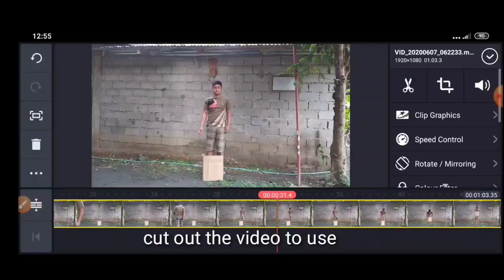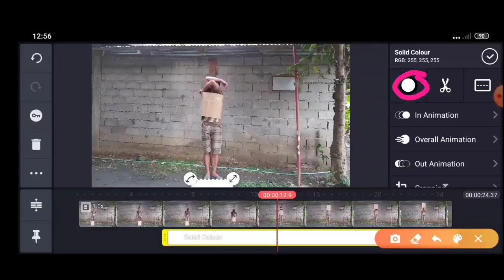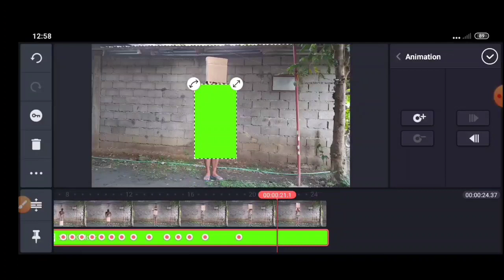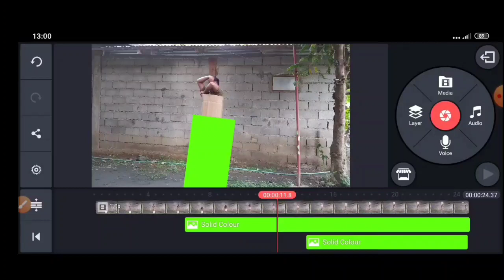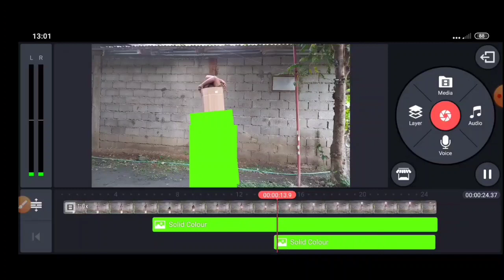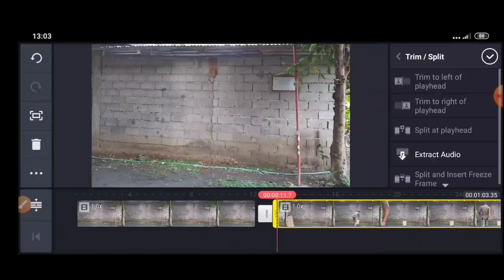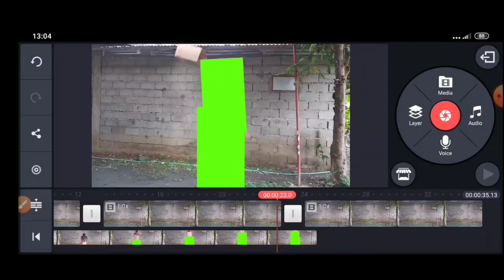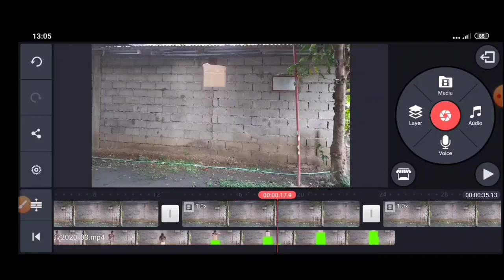how to disappear inside a box (tagalog) kinemaster tutorial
how to disappear inside a box

trending disappear inside a box

kinemaster tutorial

how to disappear in a box

paano mawala sa loob ng karton

trending sa tiktok

tagalog tutorial

disappearing effect

tagalog tutorial

paano mawala sa isang karton

tiktok trending

disappear in a box

how to make disappearing effect

tiktok disappearing effect

kinemaster

kinemaster editing

step by step tutorial on kinemaster

paano gamitin ang kinemaster editor